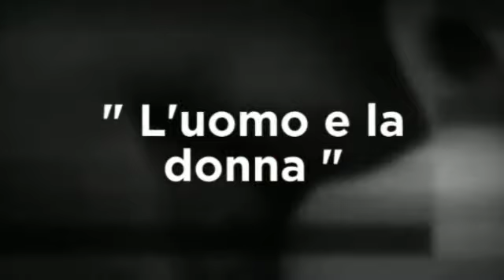RIFLESSI - Fabio Soricone